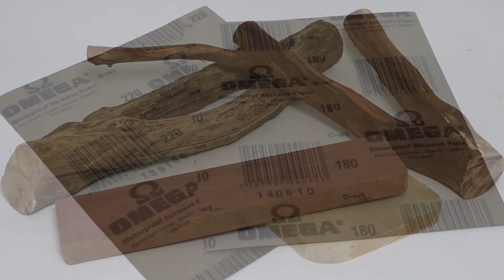Ropero Raquel 95. . DIY, Lámparas Con Troncos de Arboles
Hola amigos, tener un ambiente cómodo y único es lo que todos deseamos al momento de entrar a nuestra sala, por eso hoy les traigo una manualidad que no solamente decorará tu sala o cualquier rincón de tu casa, sino que también traerá luz y armonía a este sitio, en un ambiente acogedor para todos.
Los invito a que veas este tutorial hasta el final y te des cuenta lo lindo y único que es este proyecto si te gusta no olvides comentar, darle dedito arriba y si aun no te haz suscrito pues hazlo; ya somos más.
Ayudemos al planeta, es el único lugar que nos queda.  Recicla.
Estos son algunos Link donde podrás encontrar las conexiones eléctricas para la lampara.

Ahhhhhhhhhh... Y.… Recuerden: DÉMOSLE UNA SEGUNDA OPORTUNIDAD AL PLÁSTICO RECICLA.
Correo G: @elroperoraquel
YouTube: El Ropero Raquel Co -Patricia Grisales
APROVECHO PARA DAR MIS AGRADECIMIENTOS A MIS COLABORADORES SON ELLOS QUE HACEN POSIBLE REALIZAR ESTOS VÍDEO
Edición Roberto Rodríguez
Introducción, Giovanny Gómez
Dirección de Cámara y Grabación: Patricia Grisales
LIBITU FASHION. Tienda de ropa usada, física y ONLINE.